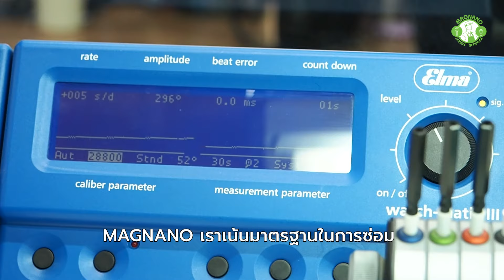ชุดเมติกเสื่อมสภาพเกิดจากอะไร | Magnano Service ศูนย์ซ่อมนาฬิกา และ ทำกุญแจ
ในคลิปนี่ ช่างพิพัฒน์ และช่างรณชัย
จะพูดถึงอาการของนาฬิกาที่ชุดเมติกเสื่อม
เกิดจากสาเหตุอะไร และจะมีอาการแบบไหน
ติดตามชมกันได้ในคลิปนี้ครับ

ขอบพระคุณลูกค้าที่ไว้วางใจให้
MAGNANO ดูแลนาฬิกาของท่าน
สนใจซ่อมนาฬิกา กับ MAGNANO
จองคิวเข้าบริการ
กดรับโปรโมชั่น คลิก👇🏻
Line OA : @magnano
Magnano Service Ratchaphruek
ศูนย์ซ่อมนาฬิกาและทำกุญแจ
เปิดบริการ จันทร์ – เสาร์
เว้นวันอาทิตย์ และวันหยุดนักขัตฤกษ์